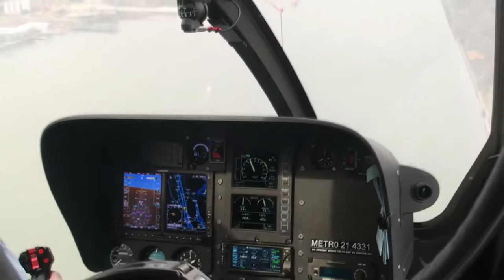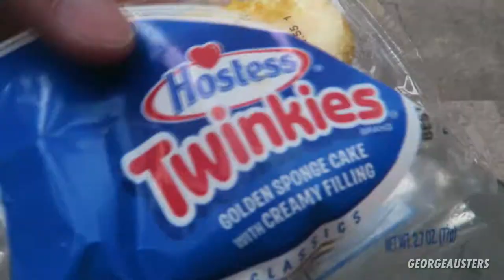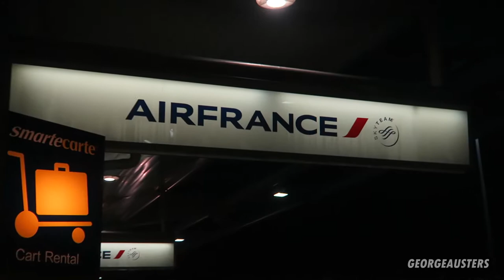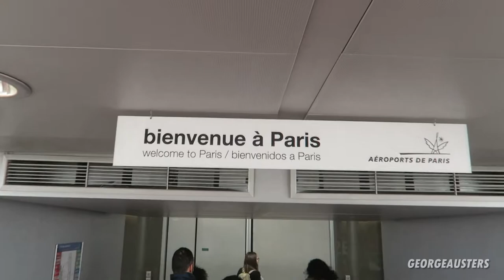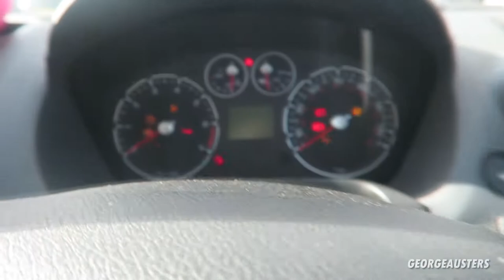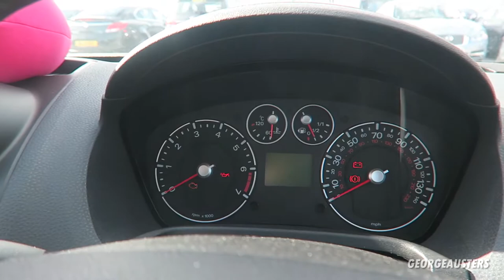THEY BROKE INTO MY SUITCASE | TRIGGERED!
➢Use This Link When Ordering From Amazon